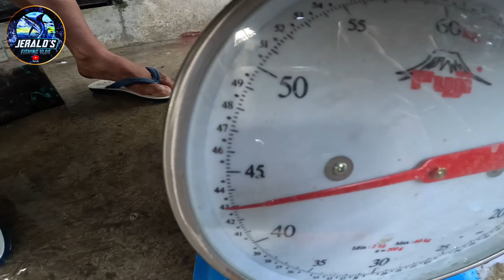Part 2: Napaka ganda ng simula mga idol... Salamat sa Diyos dahil sa blessing na ito..😊